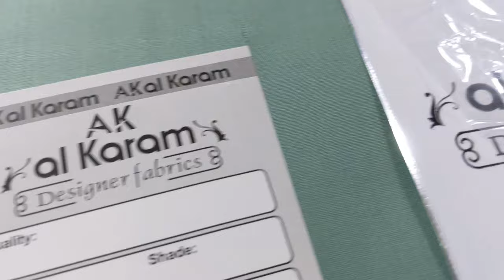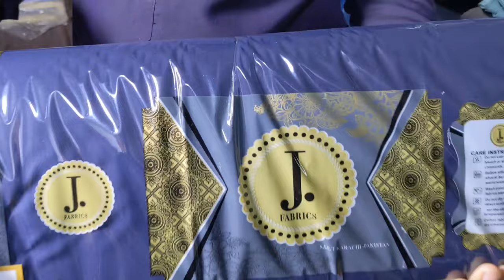Sasty mardana kapry| Gents Wholesale Clothes Market|Gents suit Summer Collection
Faislabad Manchester of Pakistan| Gents Wholesale Clothes Market|Gents suit Summer Collection

AOA viewers. today you cant watch gents high quality fabric on wholesale price . i visit karakhan bazar akram safdar cloth house faislabad Manchester of pakistan . you can by gents fabric to visiting shop & online.

contact person
Ali Hassan
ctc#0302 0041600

Manchester of pakistan
gents fabrics
high quality fabrics
clothes wholesale market
faislabad clothes wholesale market
al karam cotton fabric
j. cotton fabric
geza fabric
wahwa suiting
karachi suit